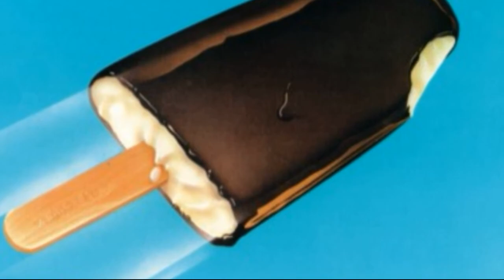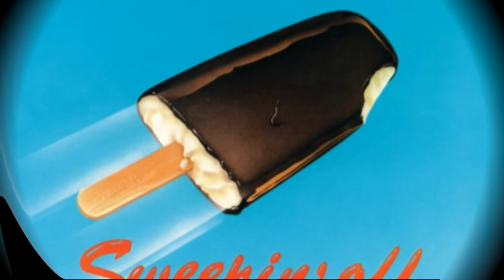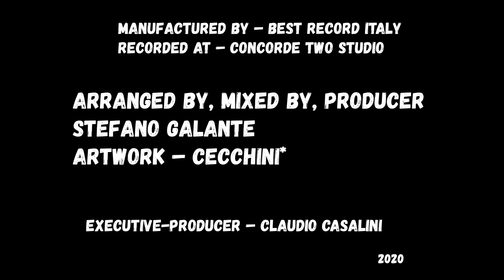High Resolution ‎– Sweepin' Off (Instrumental)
"Sweepin 'Off" is one of the most intriguing record of the entire Roman production of 1983. Moving away from the classic repetitive and pounding strand "Italo-Disco" and thanks to the vaguely pop-new and wave atmospheres made by Stefano Galante (BlackWay & Helene, aka BWH & Asso).

High Resolution ‎– Sweepin' Off
Etichetta:
S.P.Q.R. ‎– SPQR 1115/R
Formato:
Vinyl, 12", 33 ⅓ RPM, Reissue, Remastered
Paese:
Italy
Uscita:
2020
Genere:
Electronic, Funk / Soul, Pop
Stile:
Boogie, Disco, Italo-Disco

Recorded At – Concorde Two Studio
Manufactured By – Best Record Italy
Accrediti
Arranged By, Mixed By, Producer – Stefano Galante
Artwork [Uncredited] – Giampaolo Cecchini
Executive-Producer – Claudio Casalini
Producer – Stefano Carletti
Written-By – P. Del Prete, S. Galante
Note
108 BPM
Made in Italy
Made in Rome